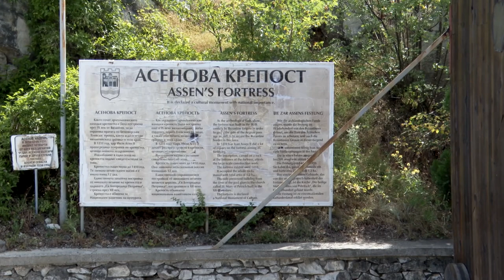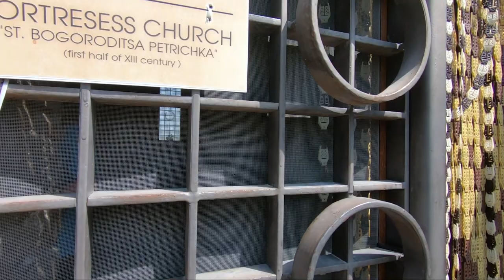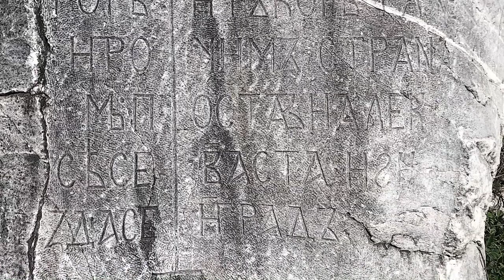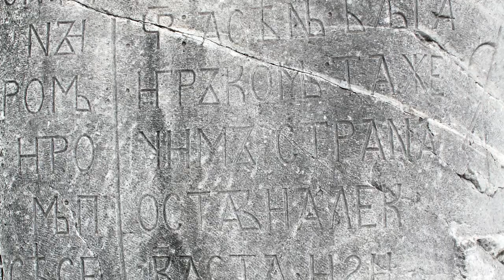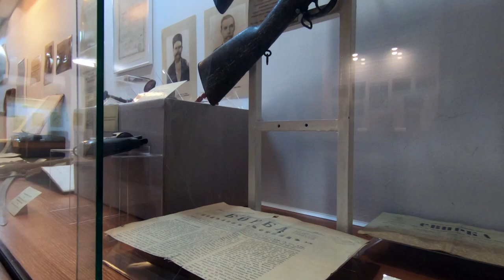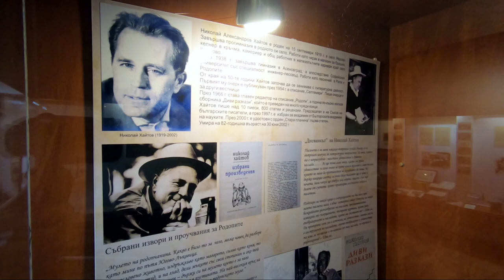BG Маршрути - Асеновград (Част-1) (2021) (AED)